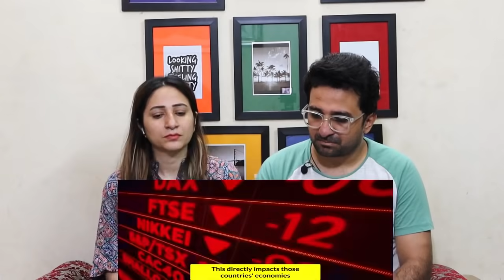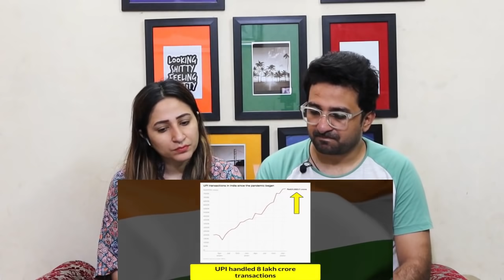Pakistani Reacts to Why UPI needs to replace SWIFT | Russia vs Ukraine | Abhi and Niyu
NewsViews&Updates #

News,Views & Update